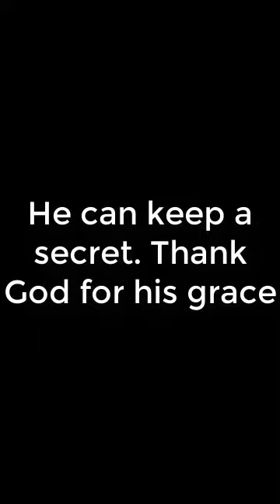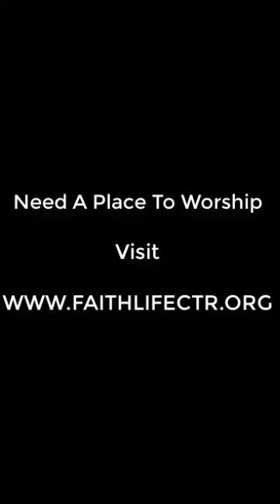YIG2CP70 - He can keep a secret. Thank God for his grace.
Why I go to Church! Part70
He can keep a secret. Thank God for his grace.